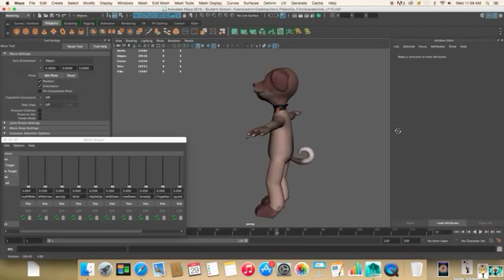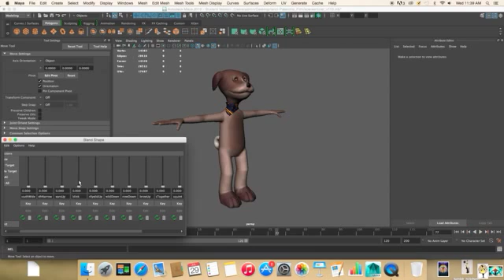Dog Model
Animation model I created in Maya for a short entitled 'Colourblind' .